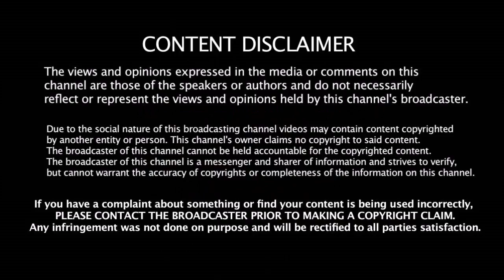அதிரடி காட்டிய Hitman கொண்டாட்டத்தில் ரசிகர்கள் | Rohit sharma | India vs England 1st odi Match